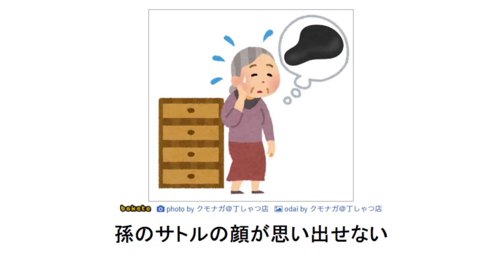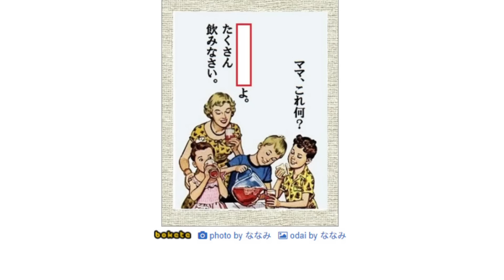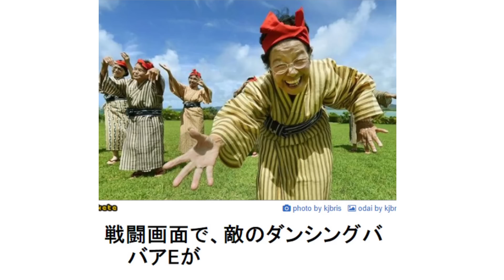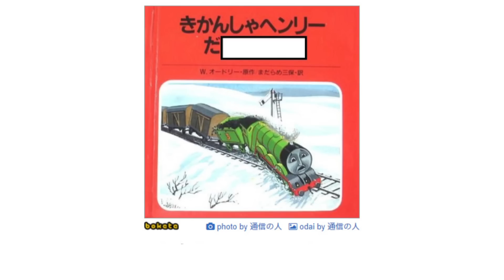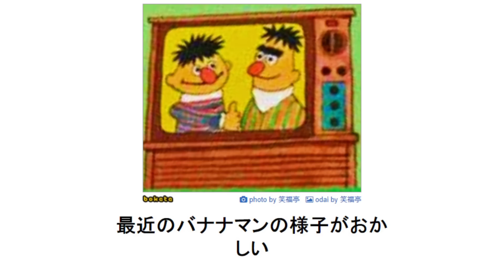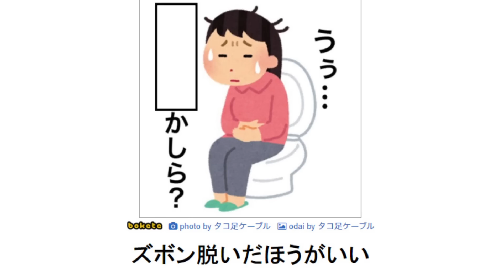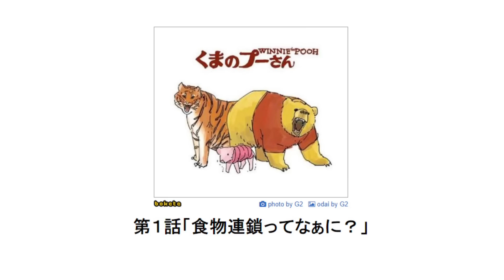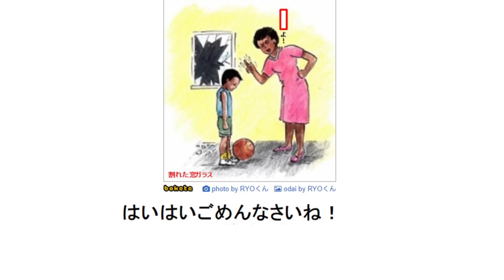【総再生数1億回超え】殿堂入りボケてに感情込めてアフレコしてみたらヤバかった総集編【傑作選】【第5弾】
いろいろな動画をあげているのでよかったら見てください❕

　　　ほぼ毎日ツイキャスで生放送しています❕
　　　見に来てくれたら嬉しいです❕

Magia Stone【まぎすと】▶︎僕が所属しているグループです❕